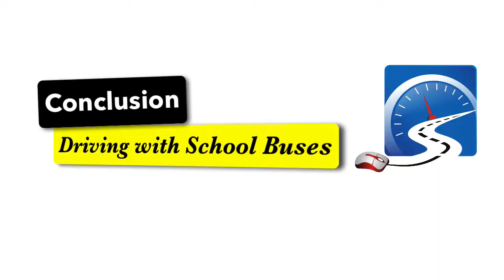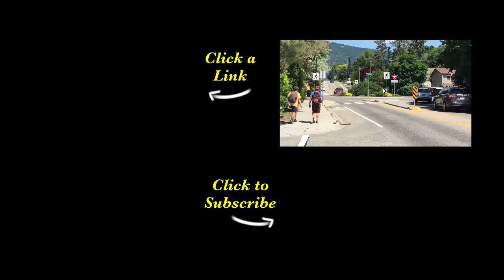How to Stop for School Bus | Pass A Road Test Smart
Do you know the rules concerning school buses when learning how to drive? Watch the video!

When a school bus has its red lights flashing, all traffic in both directions must stop. And this rule applies for multi-lane roadways.

The state of New York is the only jurisdiction that requires that traffic in both directions stop when on a divided highway. See follow-up video:

Although, drivers need to use some discretion for this rule because she or he could risk being rear-ended. See this video to prevent being rear-ended:

School buses are fitted with different types of lights. In many US states, school buses are fitted with strobe lights near the rear of the vehicle on the top to increase visibility.

Also, orange flashing lights will will warn traffic that the bus is about to come to a stop.

And cattle guards on the front of the bus move children out front of the vehicle so that the driver can see the passengers crossing in front of the bus. Convex mirrors too, help to increase the visibility of the driver.

Penalties and fines are high and stiff for those drivers that pass a school bus when the red lights are flashing. In Ontario, Canada and some United States, the bus drivers and others can act as witnesses to get a conviction of a driver in a court of law.

In this day and age many people are operating dashcams, and some school buses too are fitted with cameras, so it is more likely that drivers will be convicted for passing a school bus.

Don't pass school buses when the red lights are flashing.

Good luck and your road test and remember, pick the best answer, not necessarily the right answer.